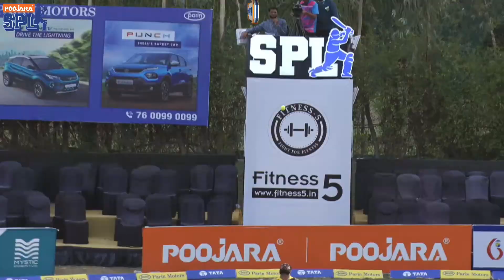MATCH NO 45 | HIGHLIGHTS | VISHWAKARMA CSK VS SUNRISERS KATHIYAWAD | POOJARA SPL 2022